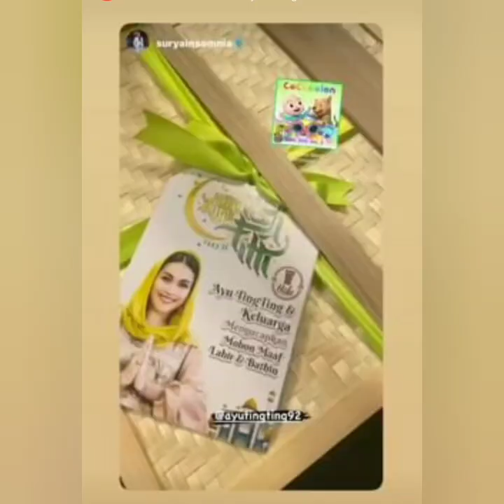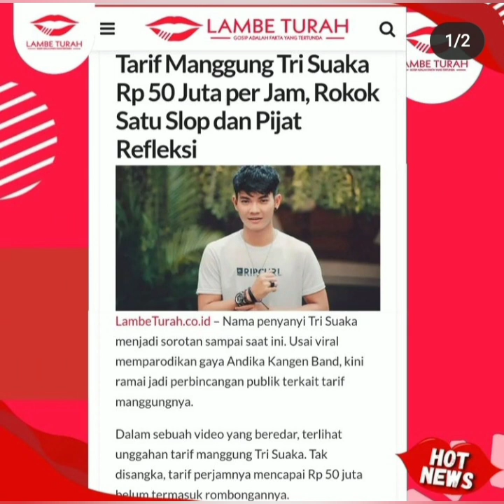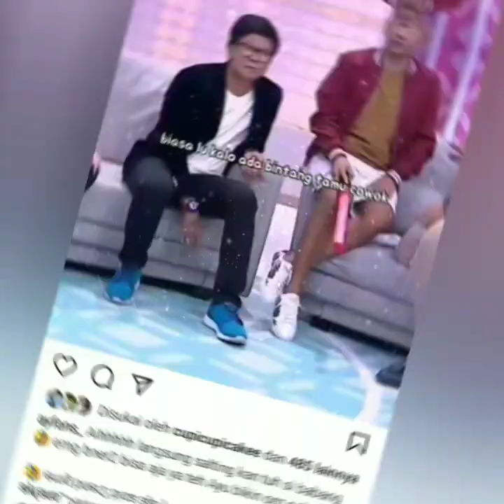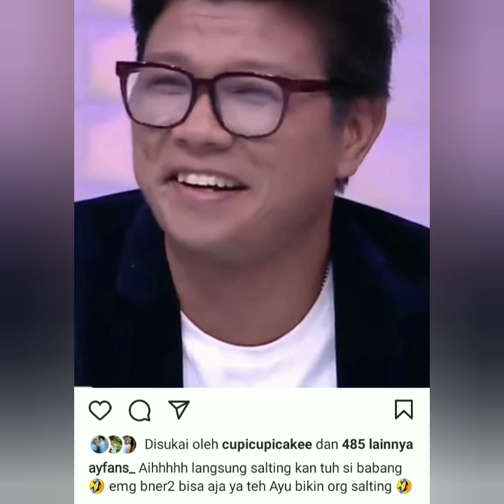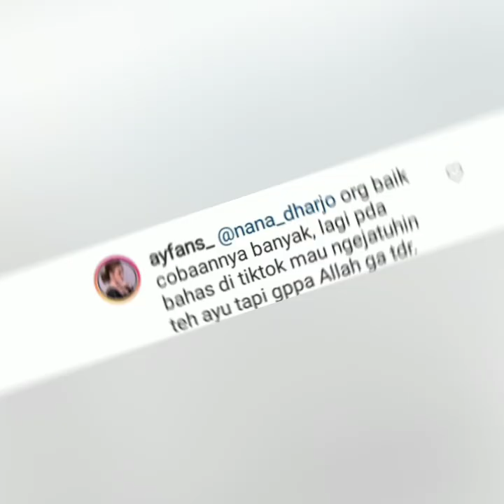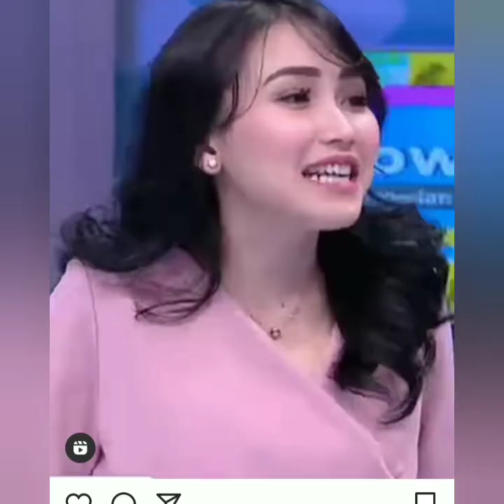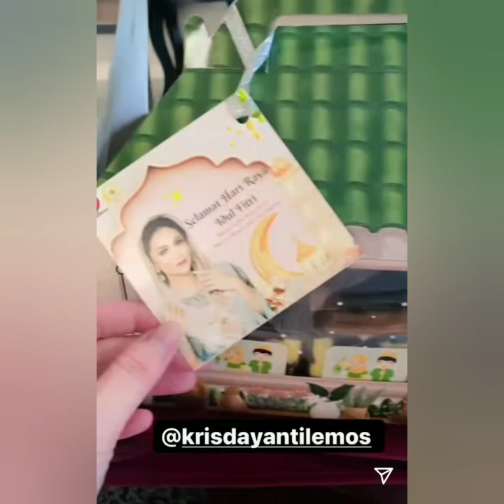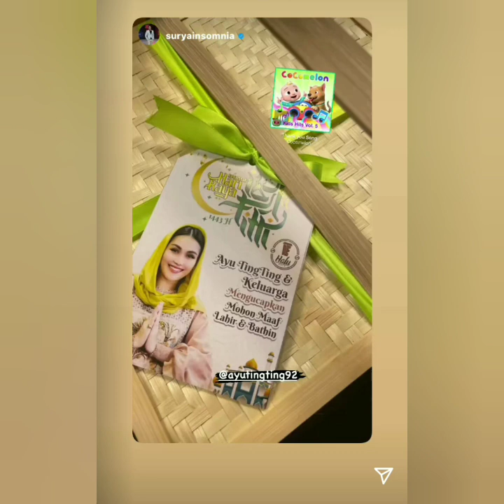INFO TERBARU HARI INI, NAMA AYU TINGTING ANDIKA PRATAMA DAN TRI SUAKA DI SOROT NETIZEN